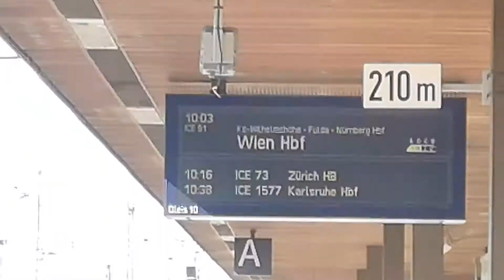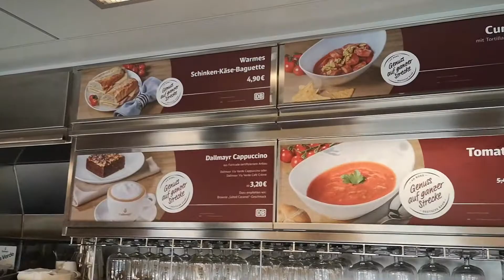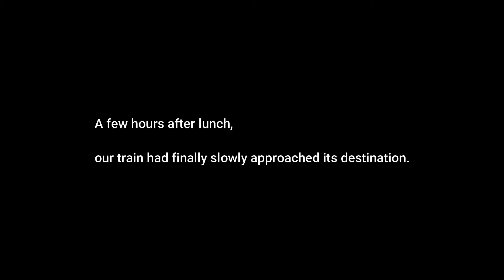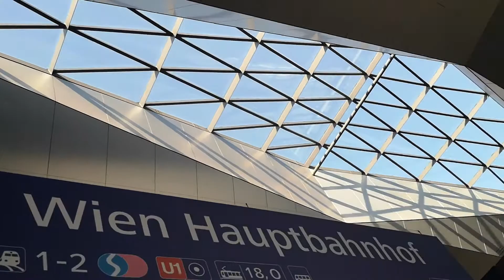From Germany to Austria: A first-class trip during the epidemic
Hi everyone! Today I'm going to take a train from Germany to Austria. How does it feel like to be in the first-class of a direct train across two borders in the time of the epidemic? Let's go and take a look!